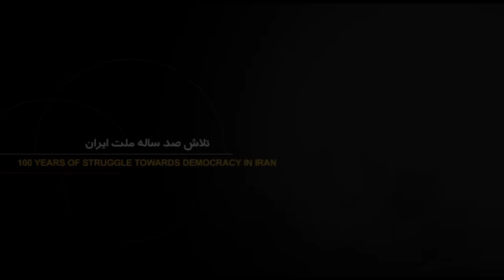کوچ ایرانیان / فصل چهارم قسمت ۱۰۷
در این شماره از کوچ ایرانیان به ادامه گفتگوی هفته گذشته با دکتر ابوالحسن بنی صدر رئیس جمهور سابق ایران می پردازیم. در نگاه به کوچ ایرانیان با ما همراه باشید تا روزی با هم آن را به پایان برسانیم.